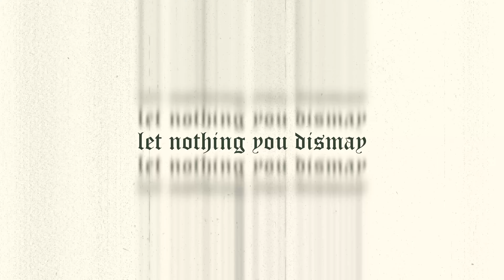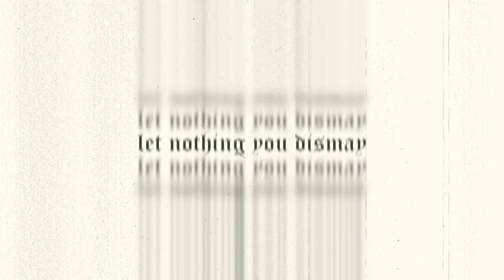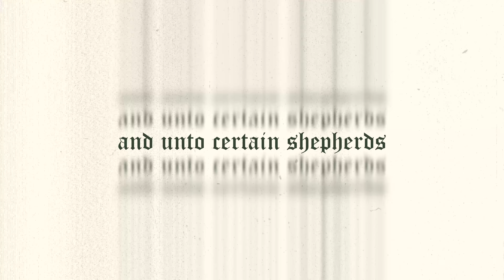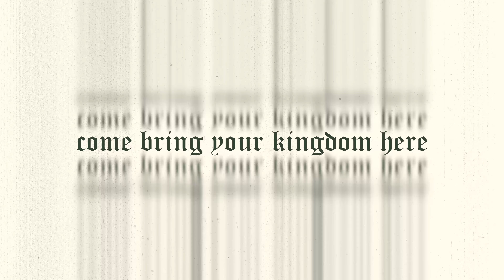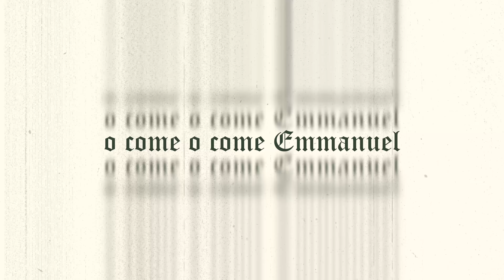God Rest Ye Merry Gentlemen - Clear Creek Community Church